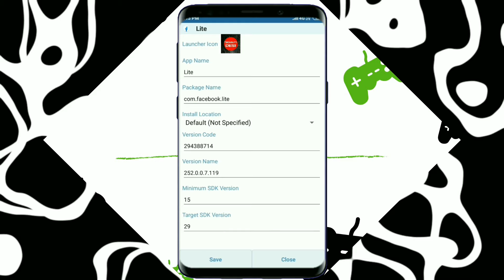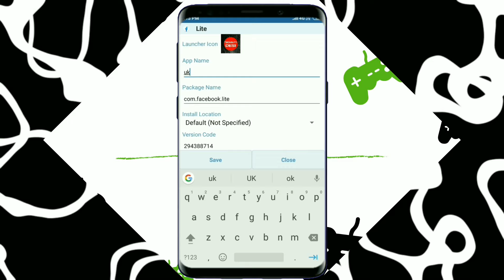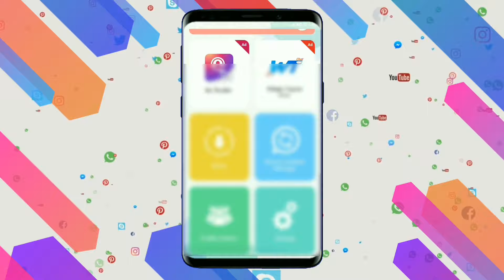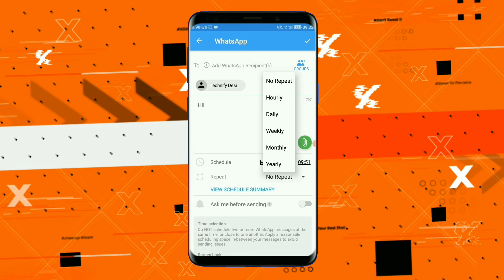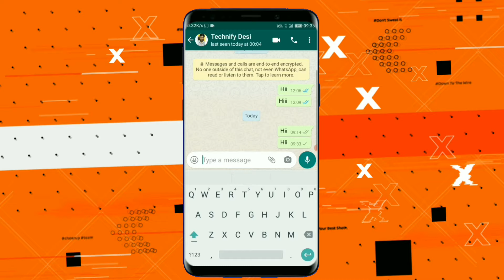Top 3 Hacking Apps for Android- Best Hacking App for Android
Namaskar dosto aap log ka mere channel mein swagat hai top 3 apps aaplogo ko bataunga ke ye apps bahut he powerful apps hai aur aap bol sakte ho ki ye app ko illegal apps for android 2024 aur ye sab best apps without root ke use kar sakte ho bahut he achcha apps hai 2024 ka pehla app aap koi bhi apps ka icon change kar sakhte ho uska naam change kar sakhte ho aap everything change kar sakte ho dusra app whatsApp profile photo kon kon dekhta hai whatsApp status kaise download kare aur bina whatsApp khole kisiko ko message kar sakte ho whatsapp profile kiska bhi search kar sakte ho 3rd app message schedule kar sakhte ho aap call message aur WhatsApp per schedule kar sakhte ho ummid karunga yah video aapko acchi lagi to like aur subscribe jarur kijiyega.